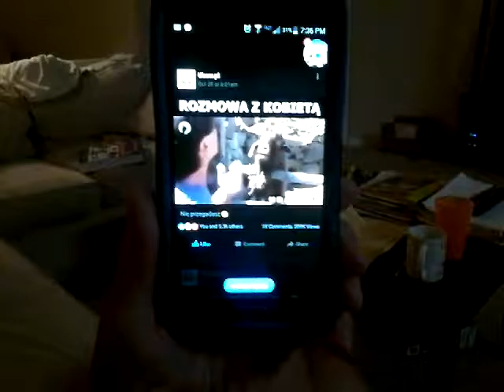Goat spitting at man